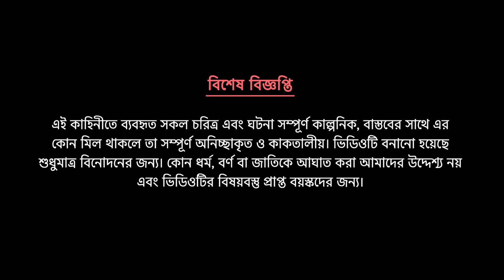নদী পাড়ের ভুতনি | Bhuter Golpo | Shakchunni | Rupkothar Bangla Cartoon | Thakurmar Jhuli | Storybird